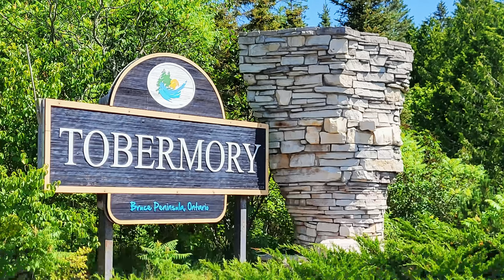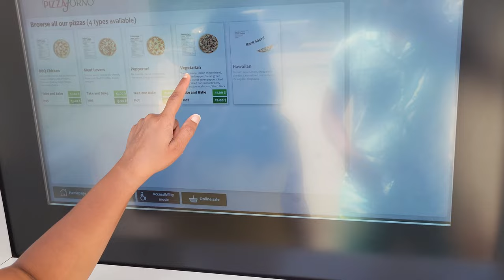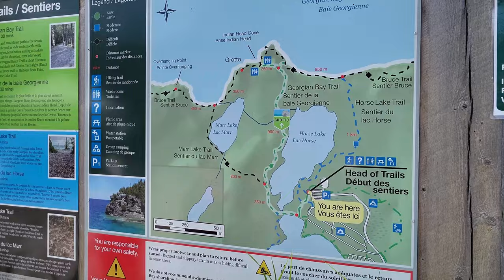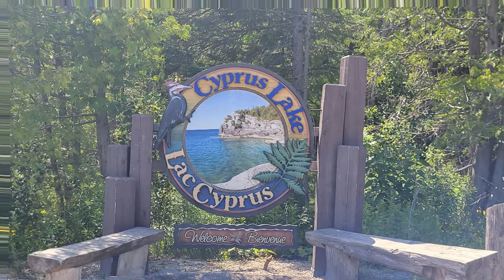The Grotto - Tobermory | Bruce Peninsula National Park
3 Day Trip to Tobermory

Covering Flowerpot Islands , Glass bottom Boat Shipwreck cruise, Halfway Log Dump and The Grotto and Pod Glamping.

The Grotto at Bruce Peninsula National Park in Tobermory, Ontario is Bruce County’s most popular attraction. Hidden away along the rugged shores of the Bruce Peninsula, the Grotto is a geological marvel. Picture crystal-clear waters, dramatic caves and limestone cliffs overlooking Georgian Bay.